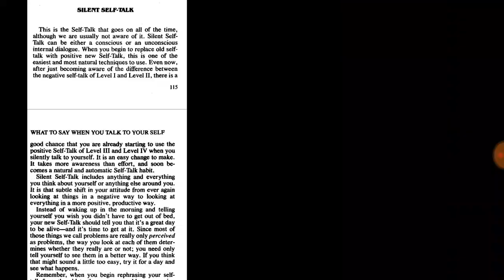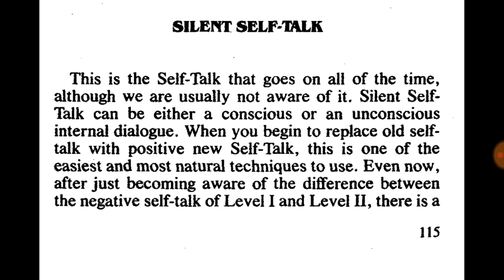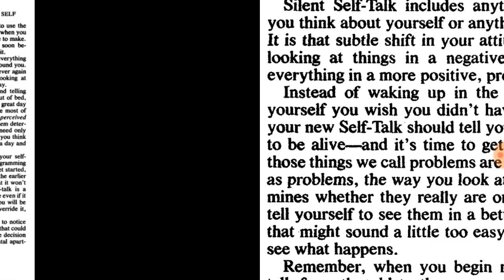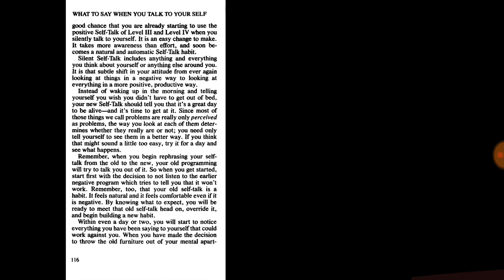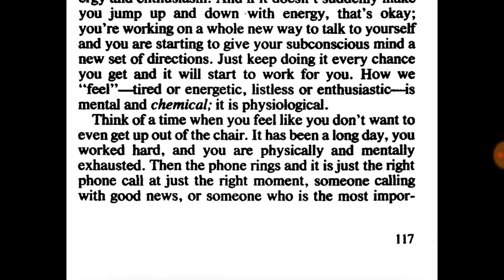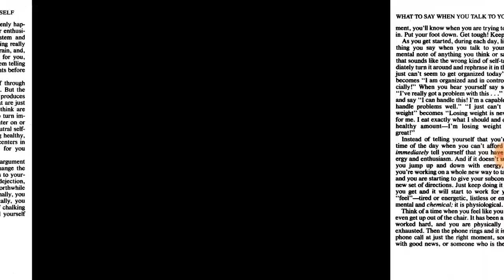O que dizer ao falar consigo mesmo. Estudo do livro de Shad Helmstetter.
Ajude o canal comprando QUALQUER produto na Amazon.com.br através deste